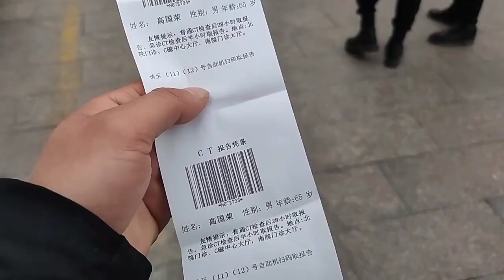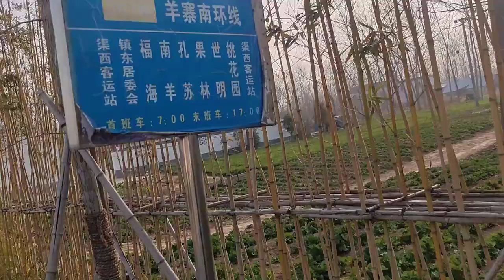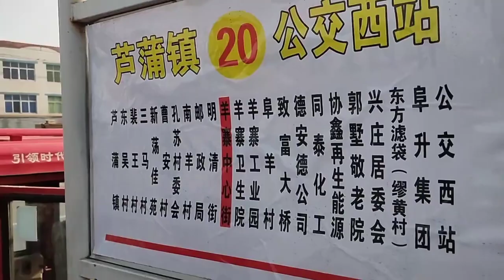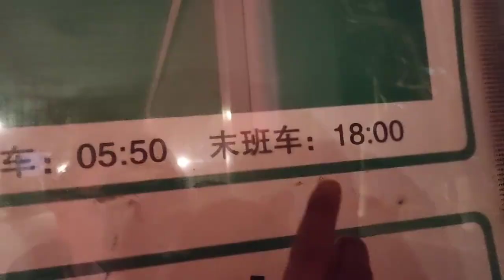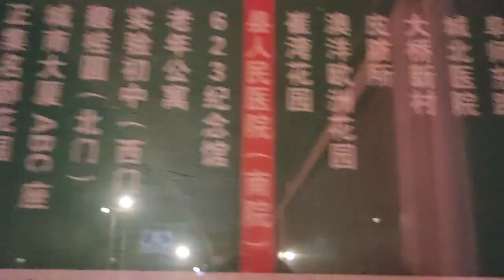人生无常大肠包小肠，铲屎官父亲去年脑梗今年胆结石，加油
人生无常大肠包小肠，铲屎官父亲去年脑梗今年胆结石，加油,本视频由铲屎官洋哥原创提供,594次播放,好看视频是由百度团队打造的集内涵和颜值于一身的专业短视频聚合平台